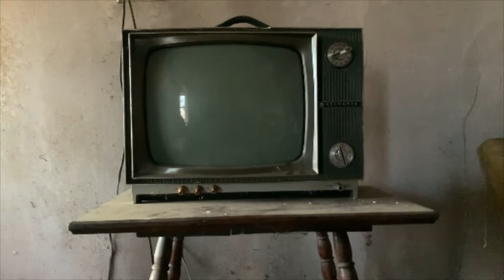Charles Band (Full Moon Features)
Legendary filmmaker, producer, and founder of Full Moon Features, Charles Band joins us to discuss his career and all things Full Moon. Get to know the man and company behind some of the most infamous film franchises, from Puppet Master to Evil Bong, and find out what he has in-store for Full Moon lovers.